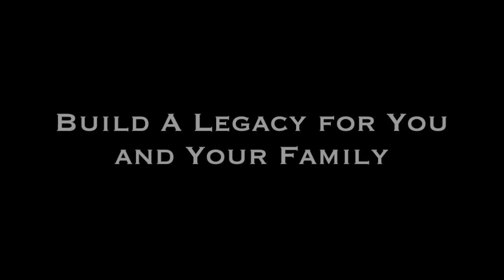Trust School - The Game Chager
If your feel the economy is rigged
If you feel the judicial system is not serving you
Learn to Empower Yourself & go from Victim to Victor
Learn the invitation only secrets that govern this economy that you will never learn in any school
Learn how to turn your signature into a million dollar asset
Learn to save your house from Foreclosure
Get rid of credit card debt
Complete the registration form at the bottom of the page